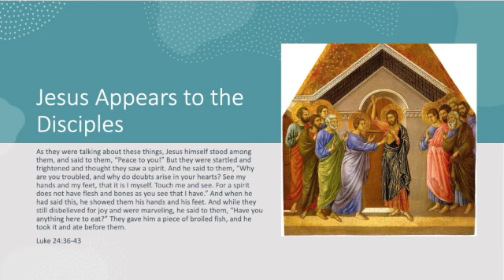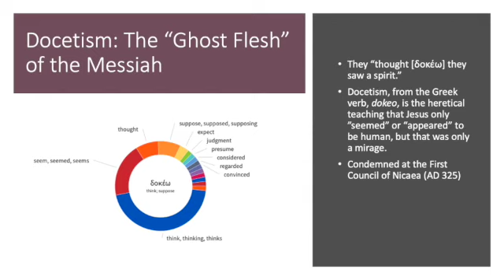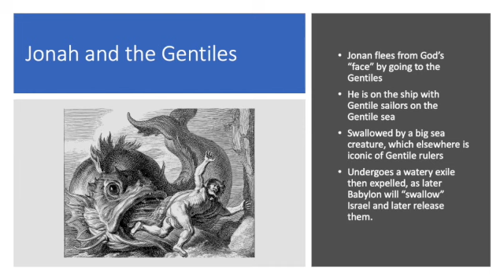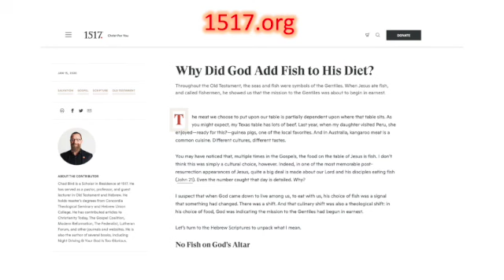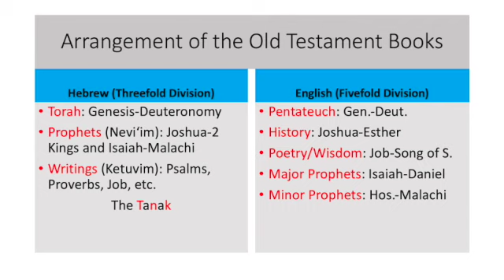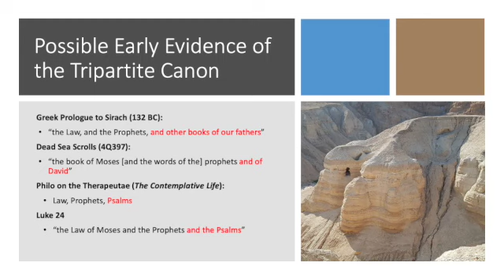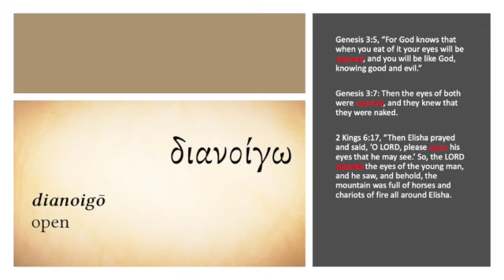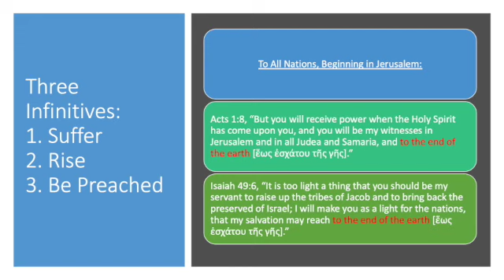Jesus, Eating Fish, and the Gentile Mission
Because, in the Hebrew mind, fish and seas and oceans are symbolically associated with Gentiles, is there a significance to Jesus eating fish after his resurrection? What Greek word unites the “opening of eyes” in Eden (Gen. 3) to the “opening of eyes” by Jesus in his resurrection (Luke 24)? Why does the Messiah say not only the Law and Prophets but also the Psalms have been fulfilled in him? For all the answers to these questions, tune in for this week’s video by @chadbird1517 on Luke 24:36ff in the series, “Reading the Gospels through Hebrew Eyes.”